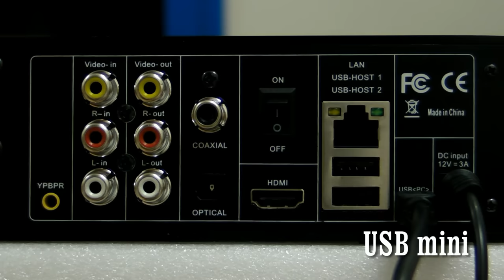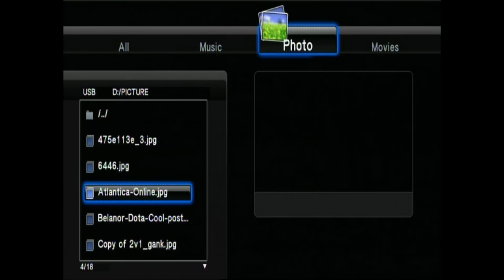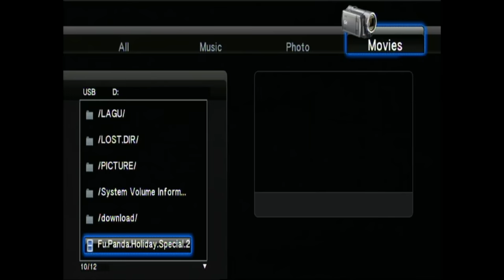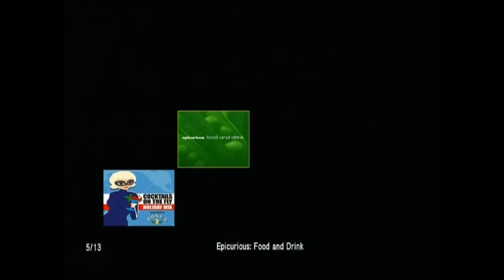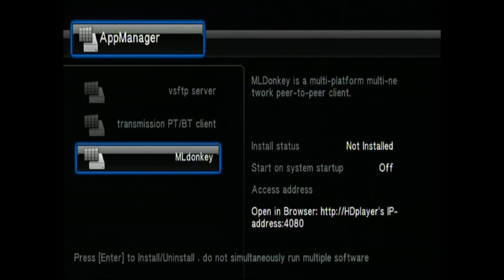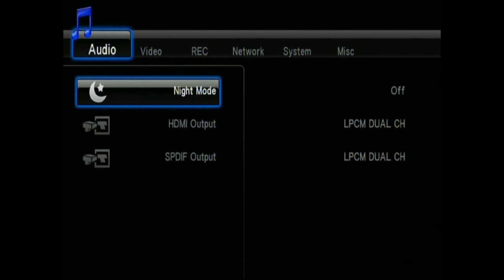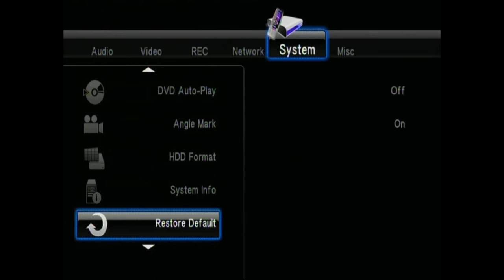Simbadda Full HD Multimedia Box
Simbadda Media BOX
3.5" Full HD Media Recorder, Youtube, RSS, Weather and other Video Internet Service, Internet Radio, Bittorent
Tv/ Video Recorder

Feature :
- Dolby Digital & DTS downmix
- Integrated BitTorrent client for stand alone download
- internet streaming and broadcasting
- WiFi LAN 10/100Mbps (optional)
- WLAN 802. 11b/g/n, up to 300Mbps
- USB host for USB storage device or DVD-ROM external
- standby for HDD sleeping mode
- suitable for all 3.5" SATA

Function :
SATA
USB HOST
Network
HDMI

Free Hardisk 1 TB

Lebih lengkapnya cek dsini ya